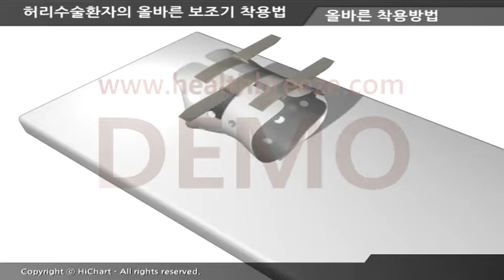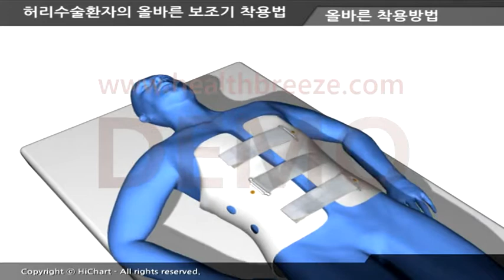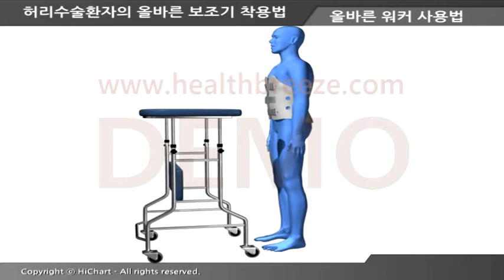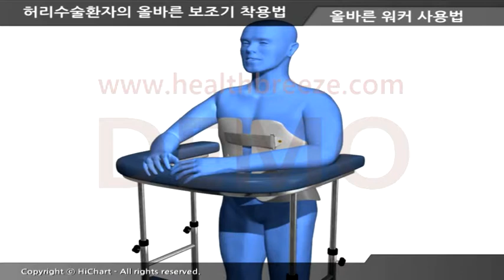[시연용] j0002abko 허리수술 환자의 올바른 보조기 착용법TLSO